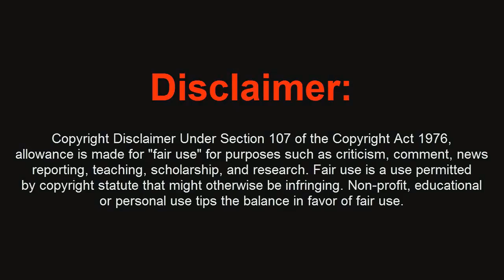Trucos Zombies Tranzit Black Ops 2 - Zombie Confusion Dentro Del Autobus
Bueno aqui os dejo este truco espero que os sirva y os guste darle like mi objetivo son 100 likes comentar que os parece podeis seguirme en twitter y facebook todo en la descripcion saludos
★ Cancion Intro: Skrillex - Imma Try It Out (Feat.Alvin Risk)
★ Si Quieres Hablar Conmigo Agregame A Skype: Diablilloo2